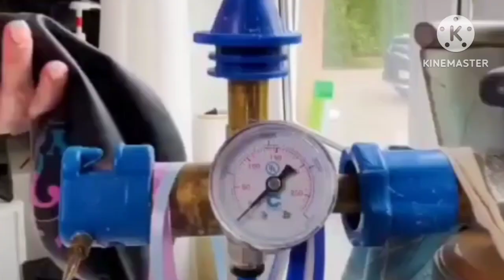FUN WITH BALLOONS | BALLOON CRAFT | DECORATION | DIY !!!